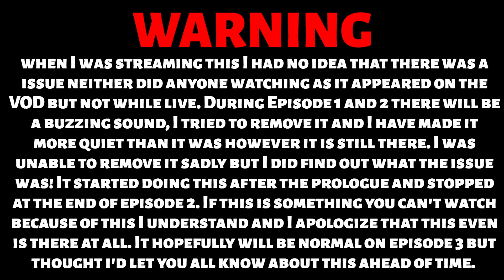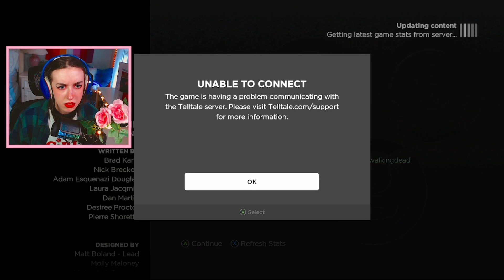Family Troubles | Episode 1 | The Walking Dead: A New Frontier | First Playthrough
Join to get early access to Videos, Unique Emotes, ADHD thoughts, prioritized comments, member only polls and a cute little mermaid badge next to your name!!

Want to buy me a gift? I have a wishlist!

This video is set as mature and NOT made for kids.